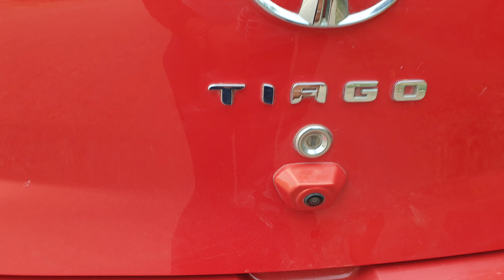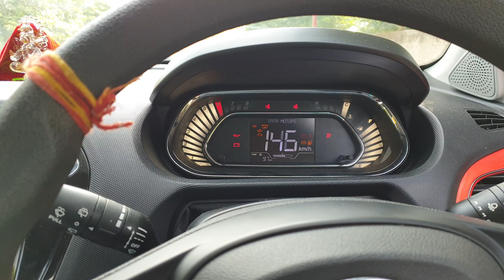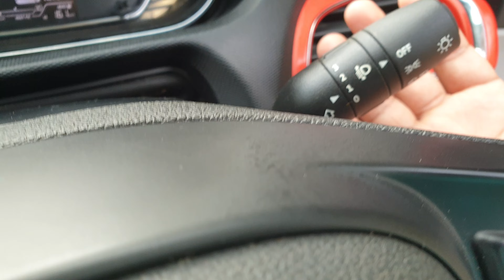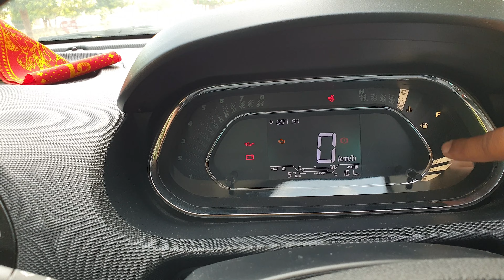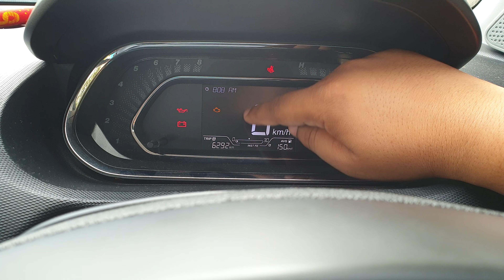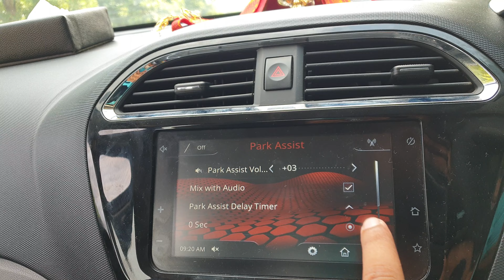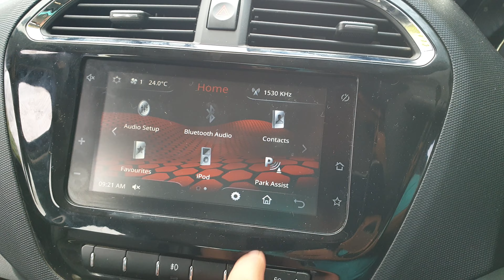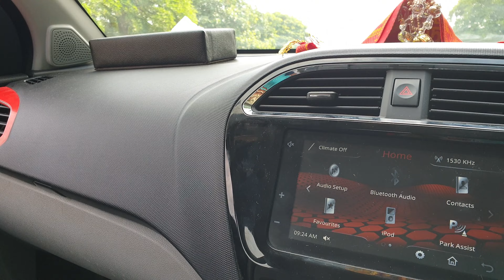Tata Tiago XZ+ Bs6 Complete Review|PORS &CONS|2020 VS 2021|Features|After 17500km|long Term Review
Hello Dosto is video mai humne tata taigo xz+ model ka review kiya hai or bataya hai ki gadi kesi hai chalne mai kya positive hai gadi k or kya negative hai gadi k, or car owner se bhi car ka review liya hai woh is car ko 17500km chala chuke hai uske baad car kesa perform krti hai yh bhi humne unse jana hai toh video ko pura jaroor dekhiyega.